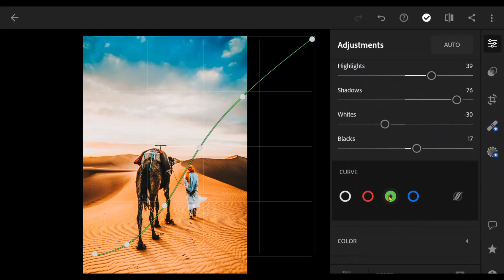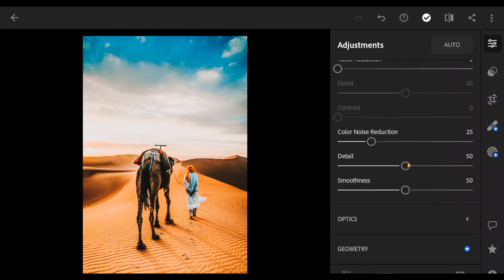Lightroom Mobile Presets Free Dng - Cinematic Lightroom Presets Free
Get that beautiful cinematic look that you’ve always wanted for your photo posts ,or style, that will give your photos a perfect results with only a simple click .